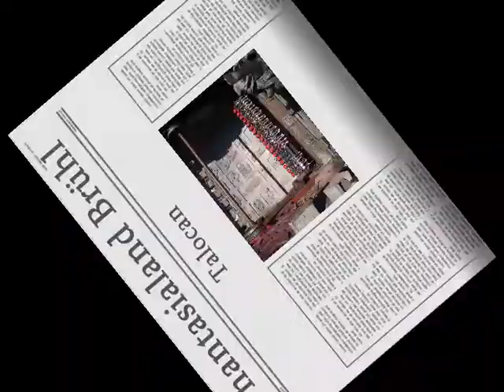Talocan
Phantasialand Brühl bei Köln -

Aufnahme mit "Canon IXUS 70 digital"